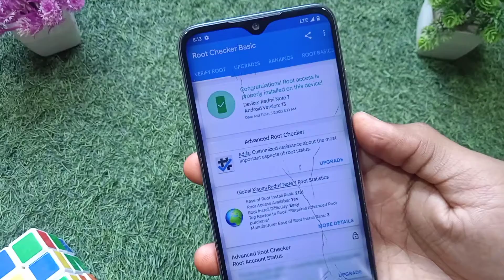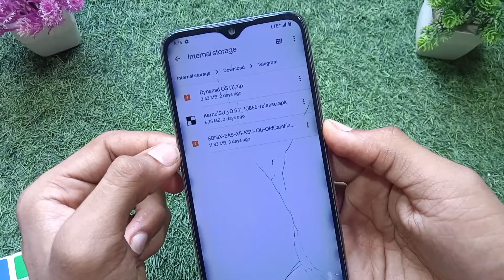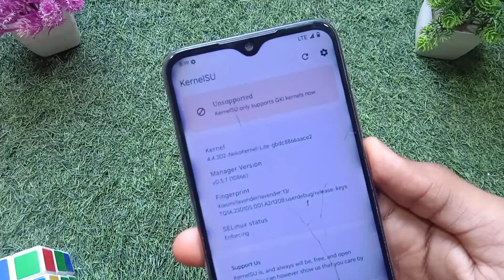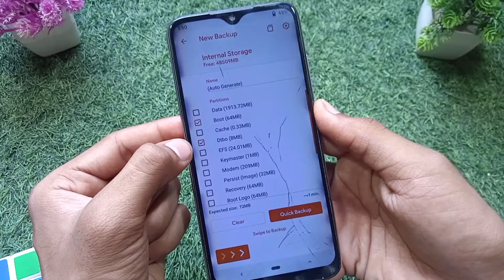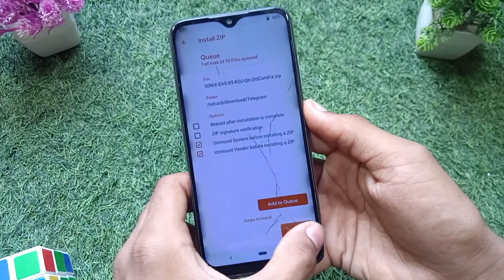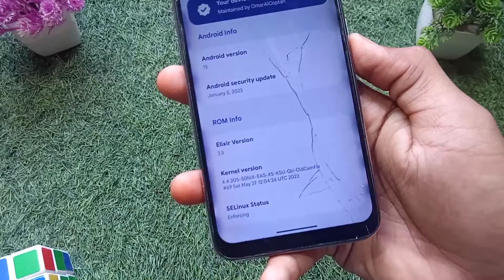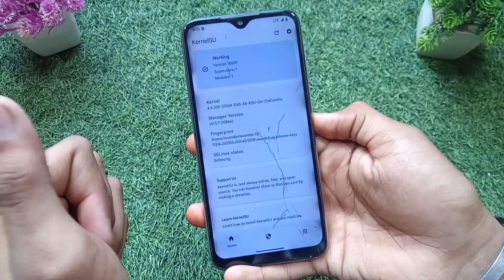How To Install Kernel SU Any Android Device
hello guys mera naam h piyush gujjar pr main aapko aaj ke es video m bataya h ke aap apne device me kaise kernel su ko install kar skte ho or kaise apne device ko kernel su ke help se root kar skte ho

Topic :-
(1) How to root mobile using kernel su
(2) Root mobile with kernel su